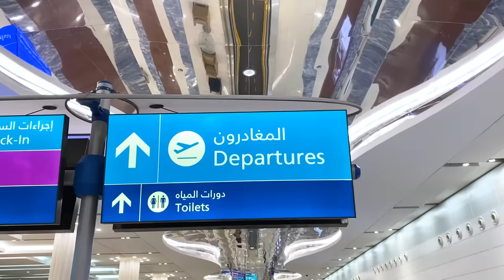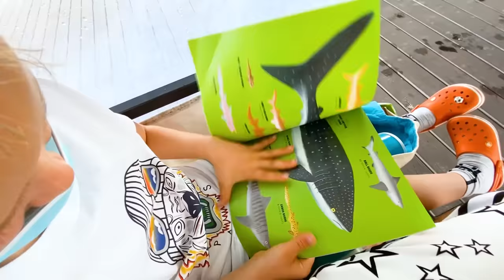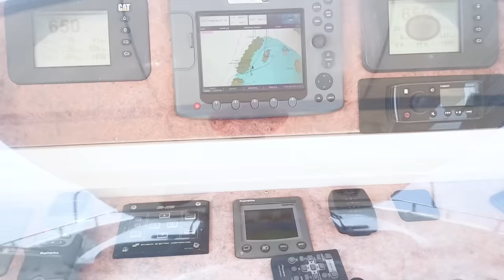Vlad ve Niki Ailesi'nin Maldivler Gezisi